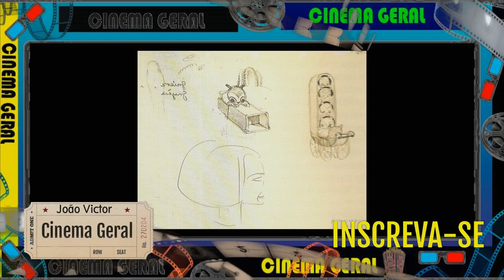Cinema Geral - 10 Filmes Cancelados Da Disney - Parte 1